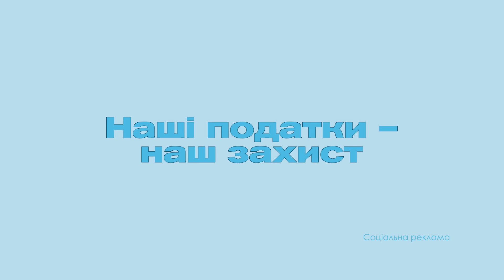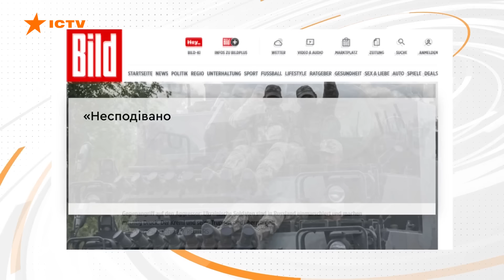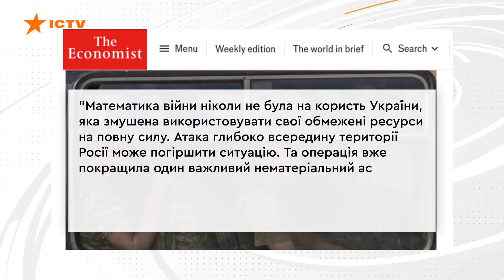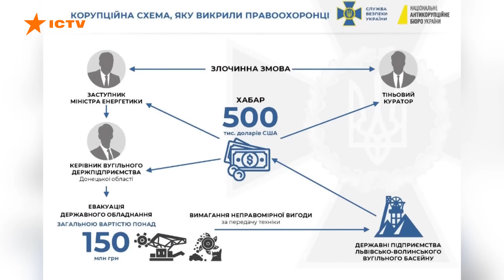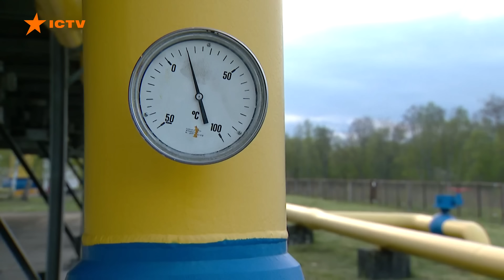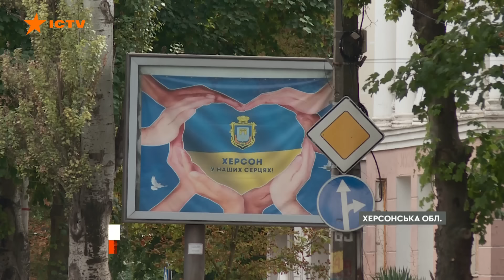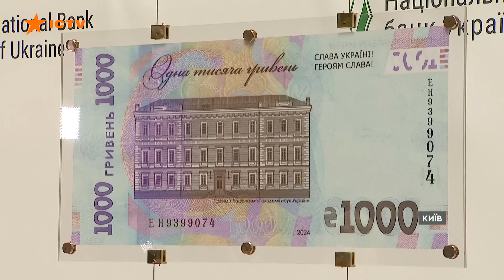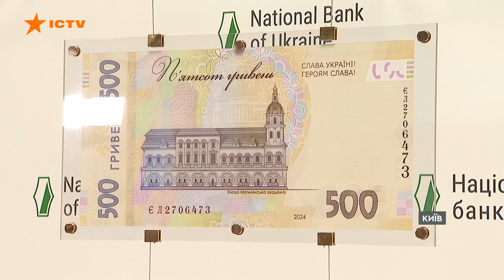РЕАКЦІЯ у світі на прорив у Курській області. ПУТІН скликав НАРАДУ | Новини Факти ICTV за 12.08.2024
00:00 – Початок
00:15 – Зеленський про наступ на Курську область
01:34 – Нарада Путіна через просування українських військових углиб Росії
02:17 – Реакція світу на прорив у Курській області
04:37 – Генштаб: По лінії фронту за добу сталося 80 боєзіткнень
05:29 – Заступника міністра енергетики викрили на хабарі у $500 тис.
06:46 – Потенціал українських газосховищ на іноземному ринку
07:42 – Херсонщина зараз: місцеві про життя під обстрілами
13:34 – Нацбанк представив оновлені банкноти